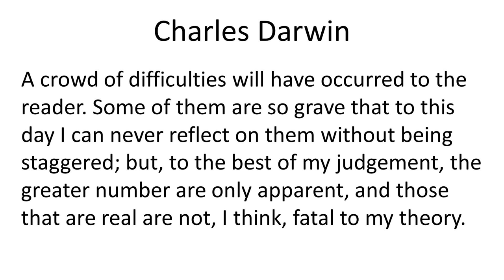Darwin's "Crowd of Difficulties": A theory that stands despite anomalies - Professor Alister McGrath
When Charles Darwin proposed his Theory of Evolution, he saw that there was a “crowd of difficulties” with it. Professor Alister McGrath explains something of this here.

This is an extract from the Gresham College lecture, “Darwin, Evolution and God: The Present Debates.” The full lecture is available from the Gresham College